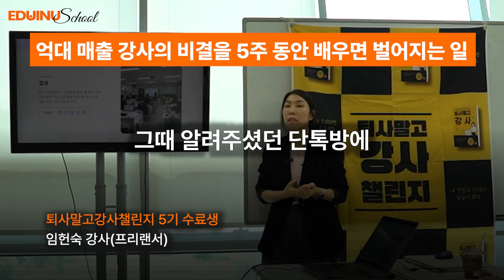억대 매출 강사의 비결을 5주동안 배우면 벌어지는 일.. (퇴사말고강사 챌린지 수료생 후기)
억대 매출 강사의 비결을 5주동안 배우면 벌어지는 일..
(퇴사말고강사 챌린지 수료생 후기)